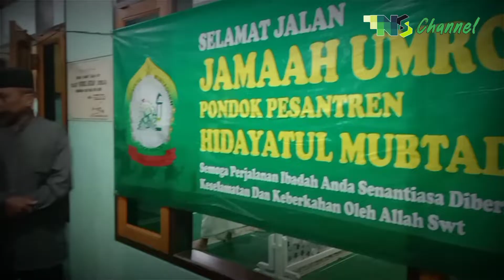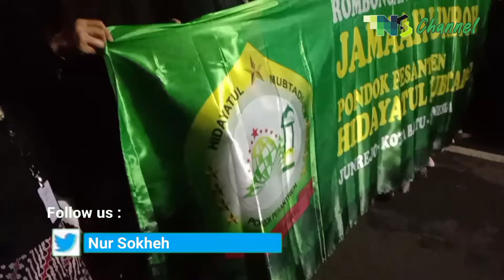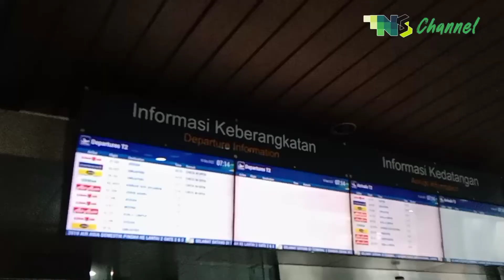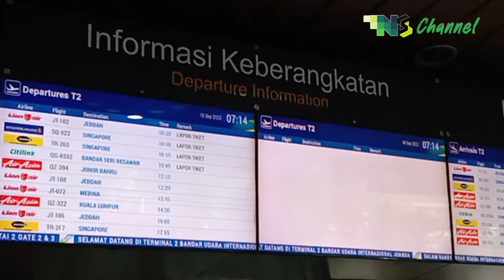Perdana! Yayasan Hidayatul Mubtadien Junrejo Memberangkatkan Jamaah Umroh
Bekerja sama dengan Saudaraku Haji dan Umroh